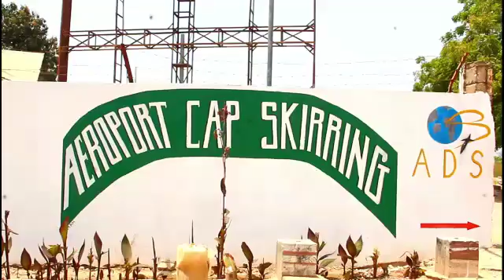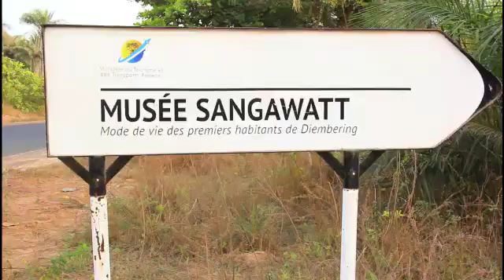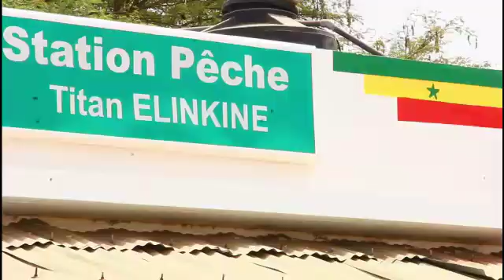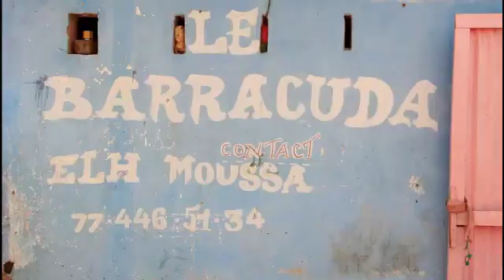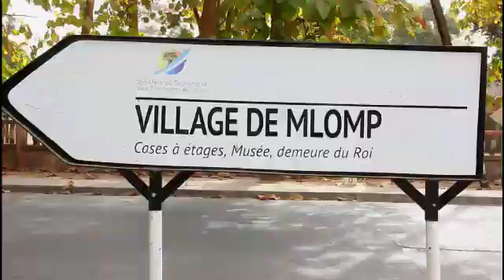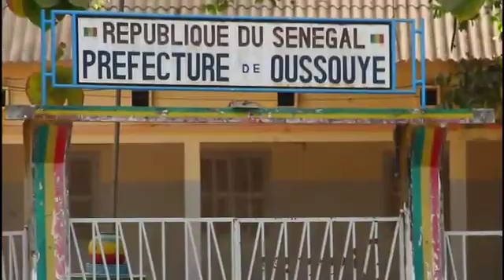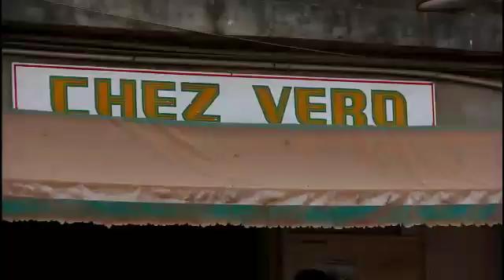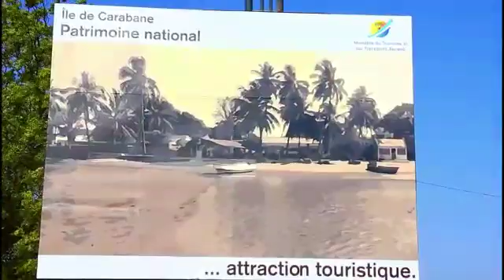Majestueuse Casamance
Le Bonjour de la Casamance est plus qu'un bonjour.